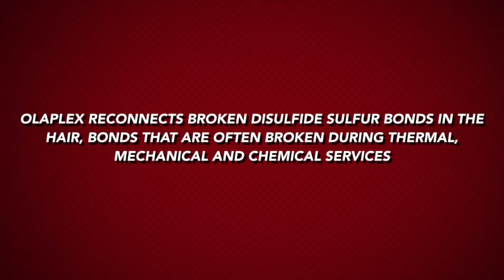Olaplex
Olaplaex is a three-step process includes a patented active ingredient that works on a molecular level to seek out broken bonds in the hair that are caused by chemical, thermal, and mechanical damage. You can use Olaplex to restore compromised hair, or add it to another service to provide the ultimate breakage insurance.